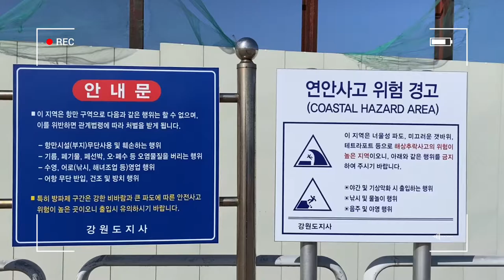속초항 신수로방파제 등대~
2021.2.8
아이폰11로 촬영
VLLO 편집